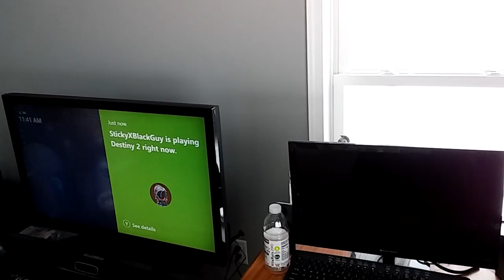New Puppy! New House! Where iv been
Short description of why iv been away. Also puppy!